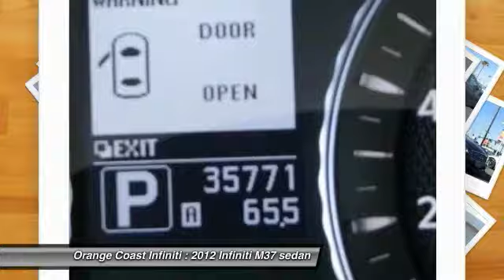2012 Infiniti M37 NEWPORT BEACH,SEAL BEACH,COSTA MESA,HUNTINGTON BEACH,WESTMINSTER P2560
2012 Infiniti M37 4DR SDN RWD